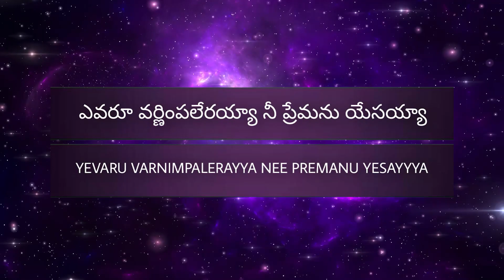నాకు చాలిన దేవుడవు | teluguchristianmusic Worship by Nissi Church.